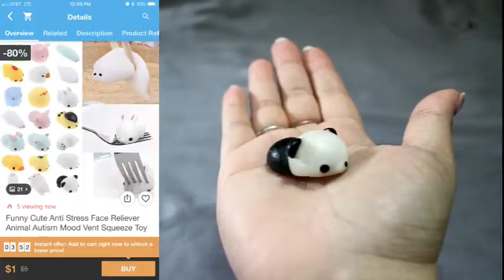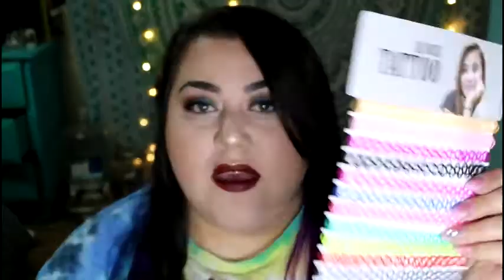WTF Did I Order? Wish App Haul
Its not everyday that you get a bunch of stuff in the mail that you forgot you ordered months ago! it was Christmas in October! I was happy to know that i actually recieved items that i ordered from an App! thats right an app!! see what i ordered with me and if the orders are what this app says they are. Lets Review!

Like me on Facebook: search: The SharifiLife

Vine: @andreasharifi

If you would like to send me something through the mail or review a product, please send it to:

Also, if you would like for me to open during a video please write it on the package! I write back!!